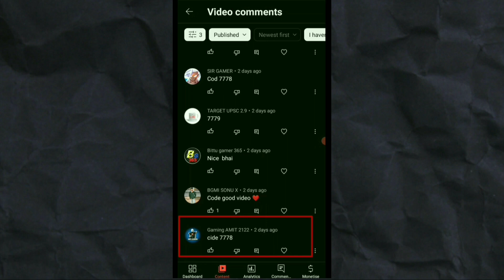Short Video Upload करने से पहले 😱 सही Timming जान लिजिए !! Viral Short Video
🤔Your Queries🤔

shorts
short video viral karne ka
short video on YouTube fast
viral YouTube shorts fast
fast video viral kaise kare
10m views short video viral kaise kare
discription me link kaise dale
youtube short par view kaise badhaye
youtube tips
short viral kaise hoga
manoj dey
technical yogi
youtube monetization big update
shorts Monetization big update
youtube shorts monetization enable
youtube channel grow kaise hoga
Monetization big update
youtube channel grow karne ke tarike
how to create shorts on youtube
youtube par shorts kaise banaye
how to viral short video on youtube
youtube se jyda paisa kaise kamaye
youtube shorts ke fayde
youtube se paisa kamane ke tarike
youtube channel se paisa kamane ke tarike
YouTube community tab new update
community tab new update
YouTube new update technical Yogi
live promotion
live channel checking